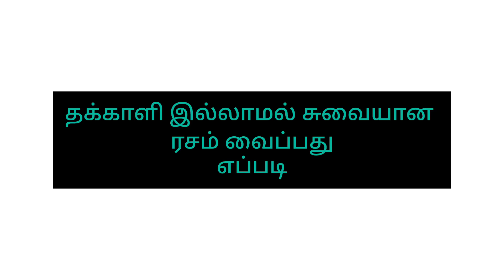தக்காளி இல்லாமல் சுவையான ரசம் செய்ய வேண்டுமா இப்படி செய்யுங்க